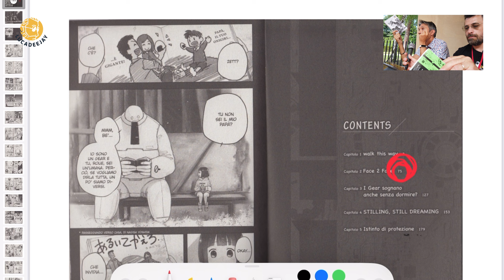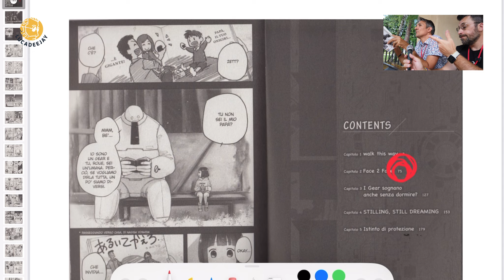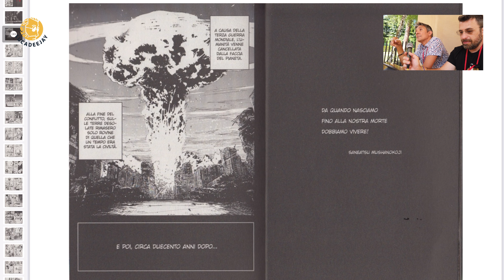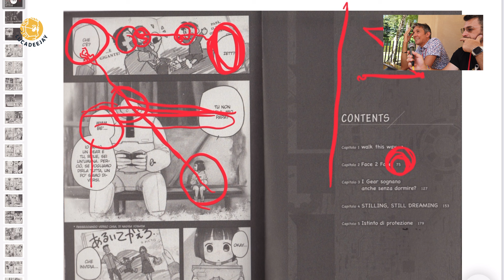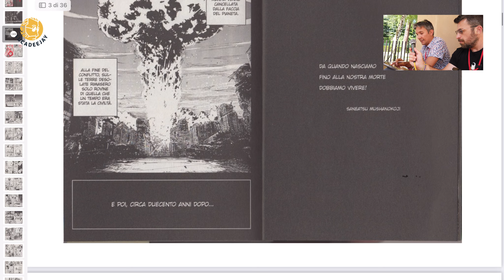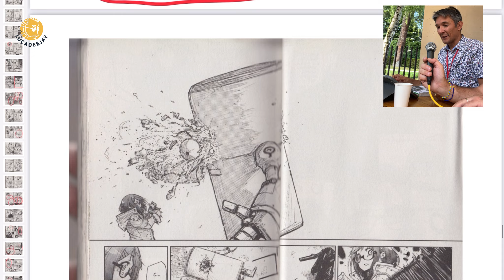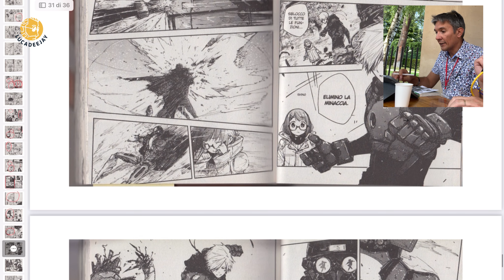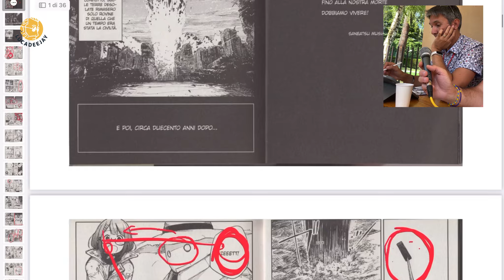Heart Gear Bellissimo Flop. Matagatsu Manga Live con Max Dall'Oglio | lucadeejay